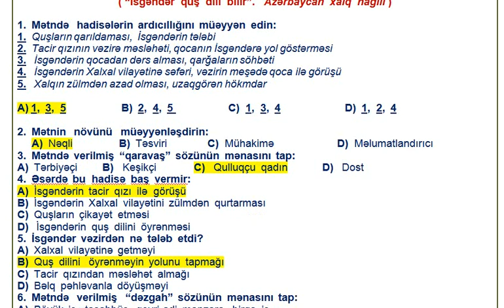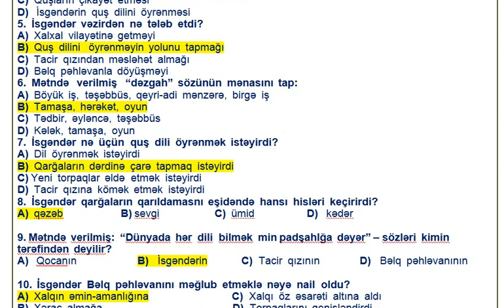6-cı sinif Ədəbiyyat KSQ-3. Düzgün cavabları ilə